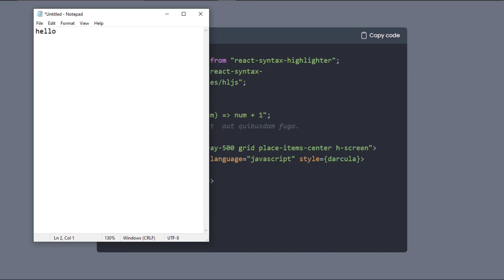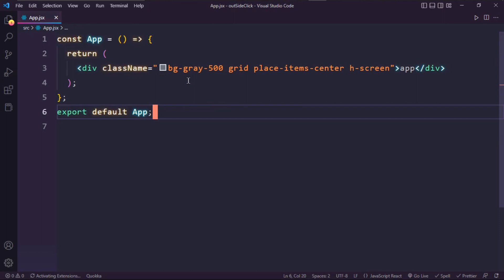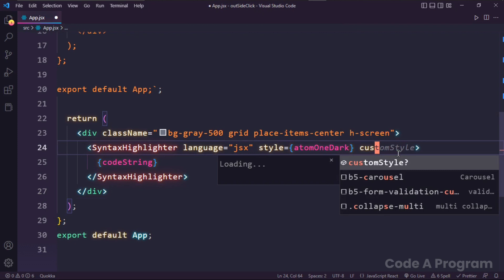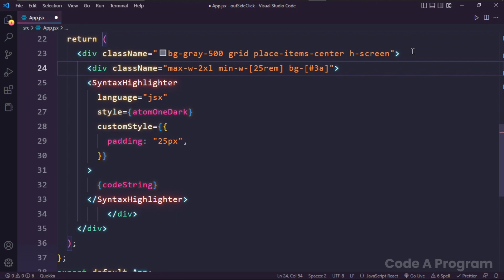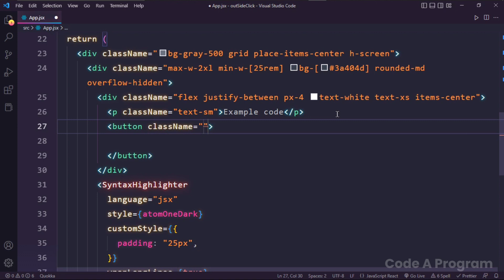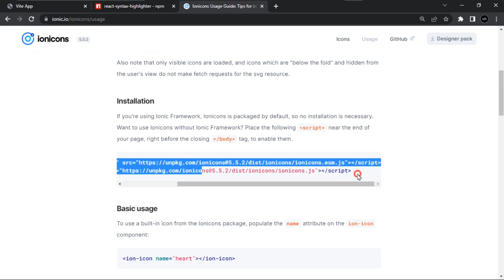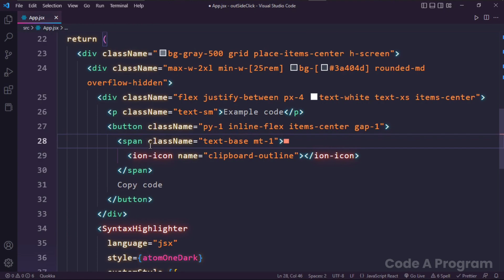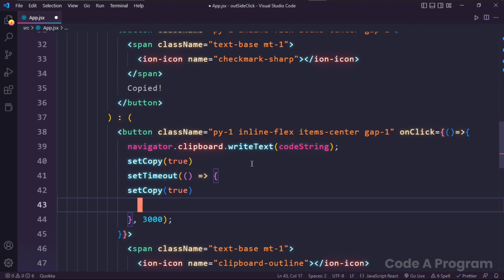How to Add Syntax Highlighting to Code on Your Website Using React js | Code Highlight